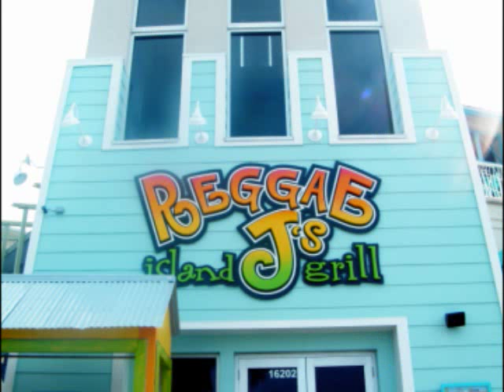Pier Park Panama City Beach DiscoverPierPark.com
Pier Park located in Panama City Beach has become a main tourist attraction for shopping and entertainment with over a million visitors a year. This mega outdoor shopping mall consist of over 1.1 million square feet of specialty shops, retailers, and restaurants along with The Grand Theatre - a 16 screen, state of the art movie theatre. With over 80 stores and 25 restaurants it has become a family favorite destination.

To find all your favorite shops, restaurants, and entertainment venues -  The 2010 Pier Park Concert Summer Series Schedule, and other fun events!